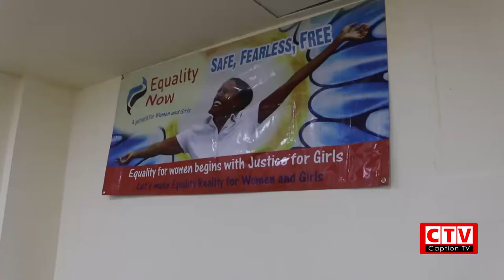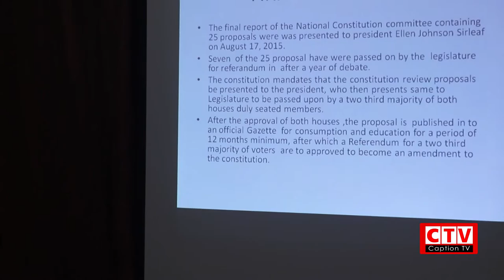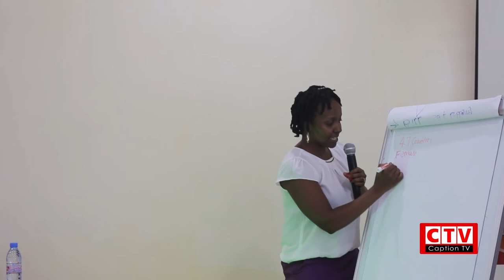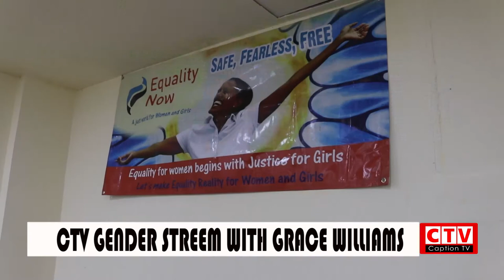CTV GENDER STREAM WITH GRACE WILLIAMS DISCUSSES WITH MISS FELISTER GITONGA on FGM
CTV GENDER STREAM WITH GRACE WILLIAMS DISCUSSES WITH MISS FELISTER GITONGA, PROGRAM OFFICER, END-HARMFUL PRACTICES, EQUALITY NOW, ON FGM